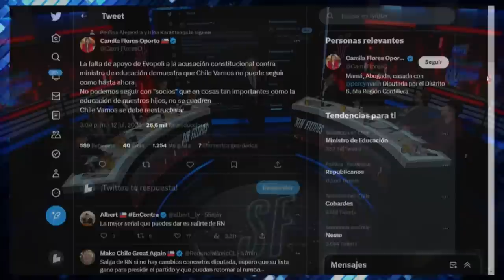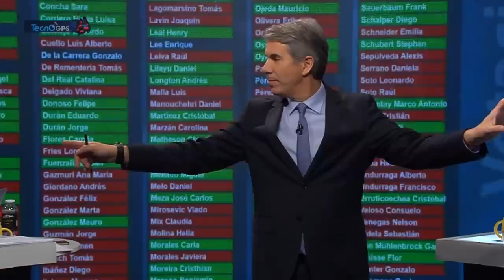BRUTAL REACCIÓN por RECHAZO a ACUSACIÓN CONSTITUCIONAL contra ÁVILA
¡Alta tensión! 🔥 En el episodio de hoy los panelistas: Gabriel Alemparte, Fabian Puelma, Magdalena Merbilháa, Juan Pablo Arriaza, Franco Parisi, Eric Campos, Claudia Ormeño e Inti Salamanca analizan y debaten la contingencia. 🇨🇱 Prepárate para un acalorado cruce de ideas.

¿Estás listo/a para un debate con alta tensión? 🥊 Nuestros panelistas desgranan los temas más importantes del día: La acusación constitucional contra el ministro de Educación, Marco Antonio Ávila, fue rechazada en la Cámara de Diputados por 78 votos en contra y 69 a favor, tras una sesión de casi seis horas. Parlamentarios de Evópoli, la Democracia Cristiana e independientes se opusieron a la acción. La acusación se basaba en supuestas infracciones a la Constitución, como la priorización de la agenda de diversidad sexual en educación. El ministro y su abogado argumentaron que la acusación era improcedente y afectaba los derechos humanos. Es la cuarta acusación rechazada durante el gobierno del presidente Gabriel Boric.